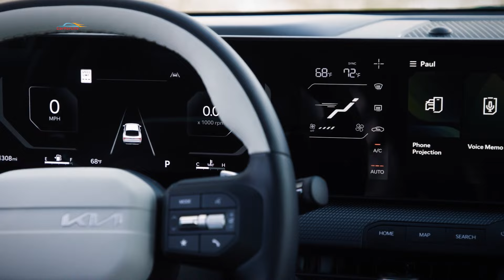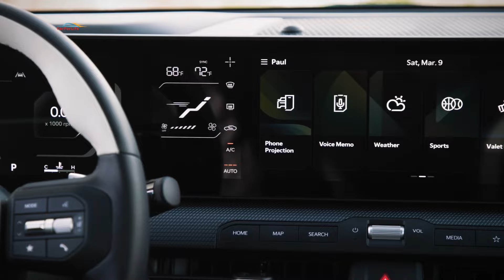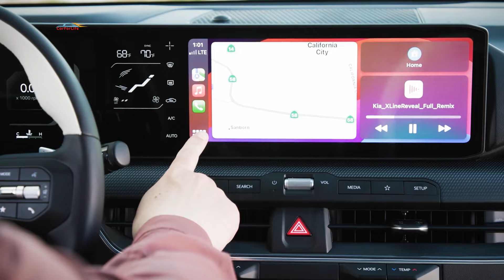Киа K4 2025: Новый преемник Cerato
Южнокорейская марка Kia представила новую модель K4 2025-го модельного года. Новый седан Kia K4 оказался довольно сильно измененным по сравнению с Cerato или Forte, которые он заменит на рынке. Оснащенный эксклюзивными в своем сегменте технологиями вождения, а также двигателем с турбонаддувом мощностью 190 л.с., доставляющим удовольствие от вождения, K4 выводит границы компактных седанов на новый уровень, как заявляют в компании.